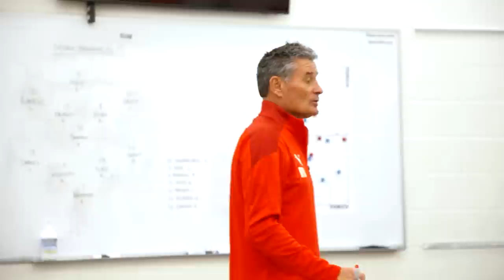A-Leagues All Access | Episode 16: The Way It Is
This week's episode of A-Leagues All Access follows Melbourne City forward Mathew Leckie’s return to clubland in the days following his heroic display for Australia at the World Cup in late-2022.